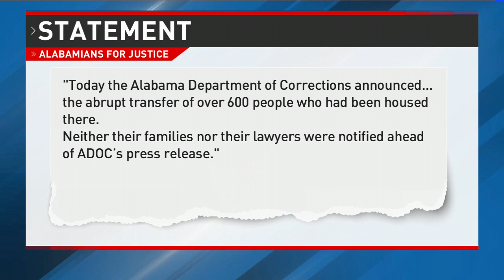ADOC: Parts of Holman Prison closing, some inmates being transferred - NBC 15 WPMI